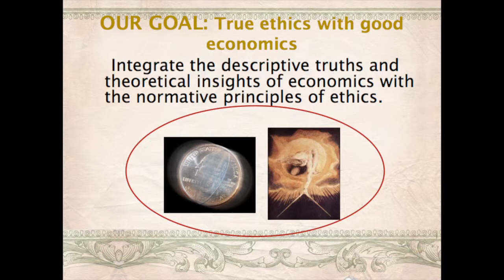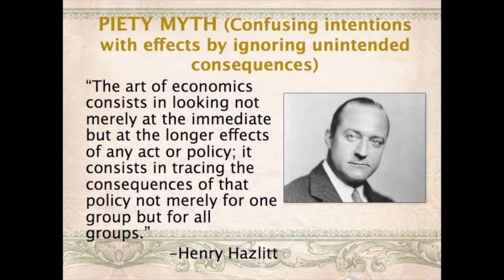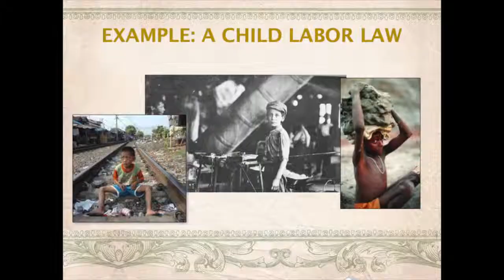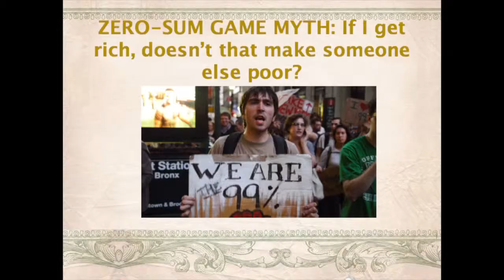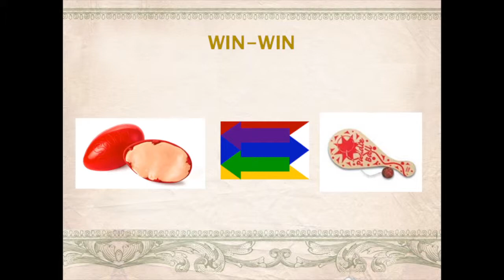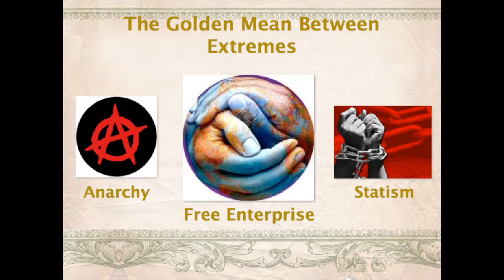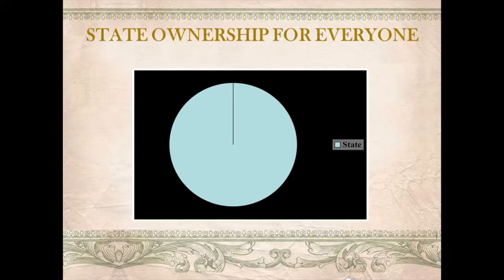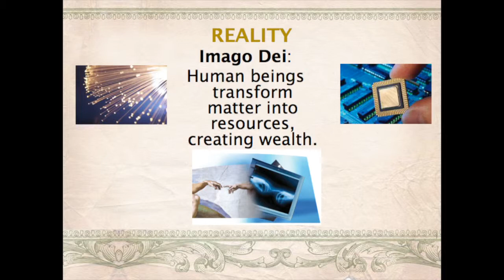Dr Jay Richards "Overcoming Moral Objections to Free Enterprise" | Colorado Christian University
VALS: Values-Aligned Leadership Summit. April 25, 2013.